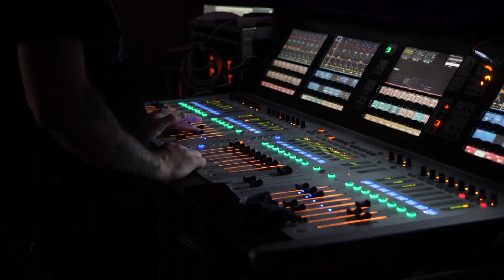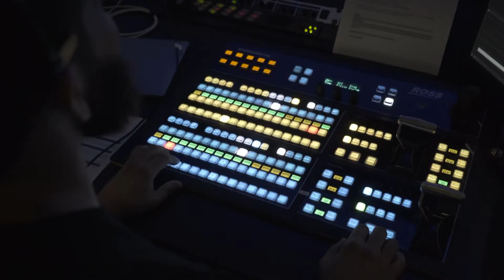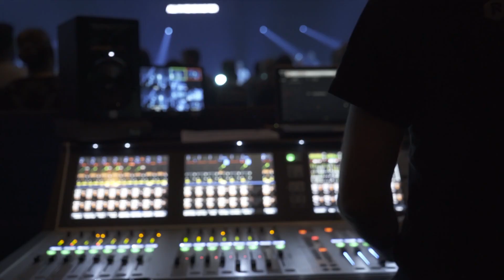Works of Art - Pt. 3